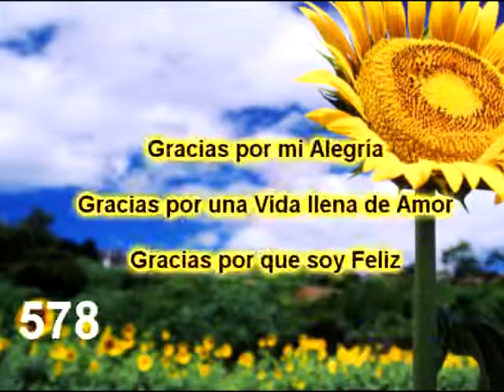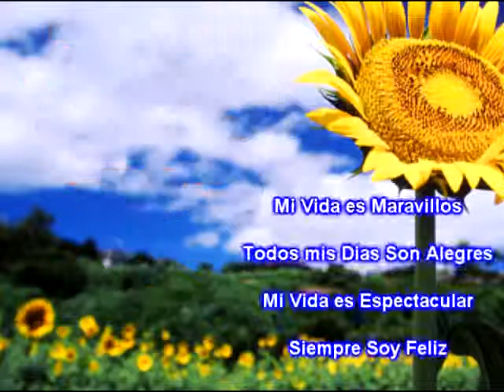Subliminal Generador de Felicidad